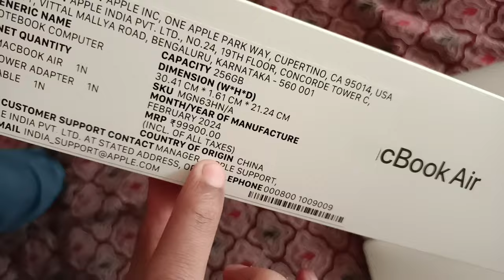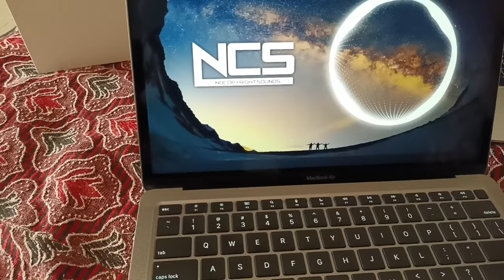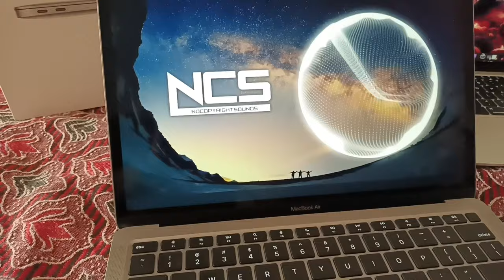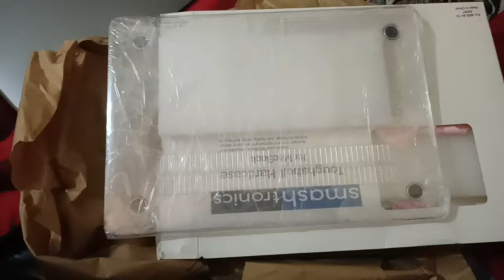"Unboxing the Apple MacBook Air M1 😍 || First Impressions & Exciting Features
welcome guys

"Welcome to the unboxing of the revolutionary MacBook Air M1! Join me as we dive into the sleek design and powerful performance of Apple's latest innovation. Discover what sets the M1 chip apart and explore its impressive features, from lightning-fast speed to exceptional battery life. Get ready to elevate your computing experience to new heights with the MacBook Air M1!"

                                            Thankyou ❤️